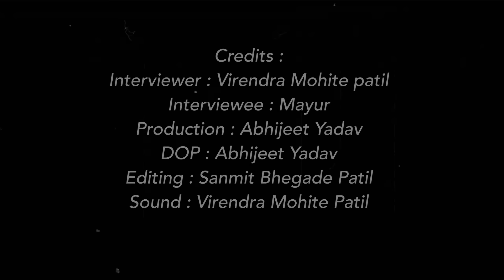अघोरी बाबांच्या सोबत असतानाचा अनुभव || Mayur || Mystery Talks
😨😳😥Hello Viewers Welcome to Mystery Talks YouTube Channel😨😳😥

आमचे व्हिडिओ लोकांसोबत घडलेल्या सत्य घटनांवर आधारित आहेत.🙏💝

तुम्हाला असे आणखी व्हिडीओ पहायचे असतील तर आमच्या YouTube चॅनलला सबस्क्राईब करा आणि तुमच्या कुटुंबियांसोबत आणि मित्रांसोबत शेअर करा.🙏🙏💝

तुमच्यासोबतही अशीच घटना घडली असेल, तर इन्स्टाग्रामच्या Mystery Talks Official पेजवर कमेंट करा आणि DM करा.🙏💝

||Credits||

Interviewer:- Virendra Mohite Patil  👦🏼
Interviewee:- Mayur  👦🏼
DOP:- Abhijeet Yadav  👦🏼
Lights/Camera:- Vs Photography & Films  👦🏼
Production:- Abhijeet Yadav / VS Photography & Films  👦🏼
Editing:- Sanmit Bhegade Patil 👦🏼
Music/Sound:-  Virendra Mohite Patil 👦🏼

                  Special Thanks
                  Kiran Batav  👦🏼